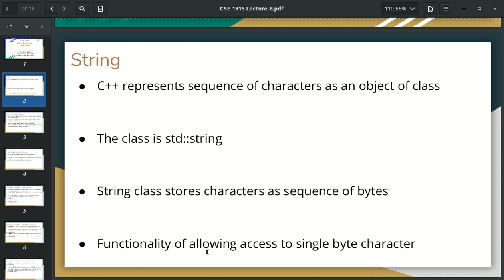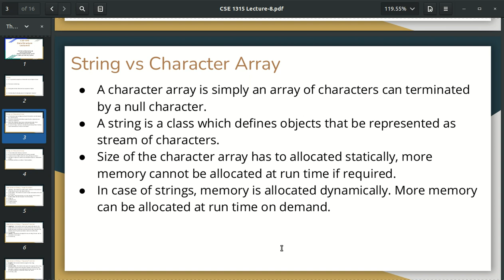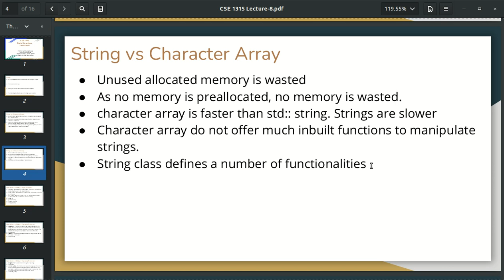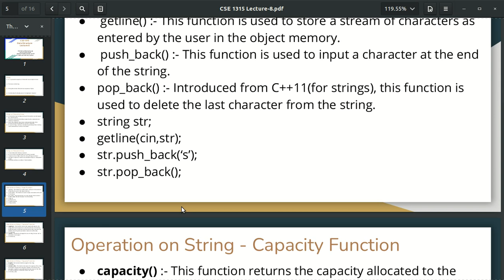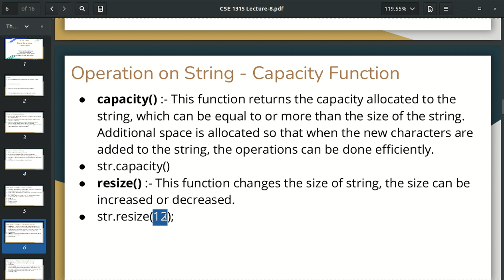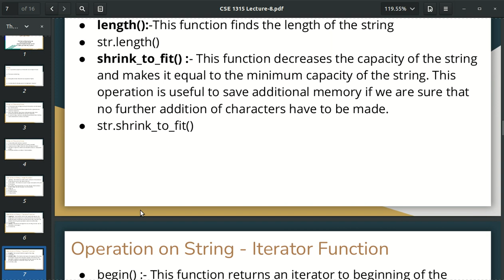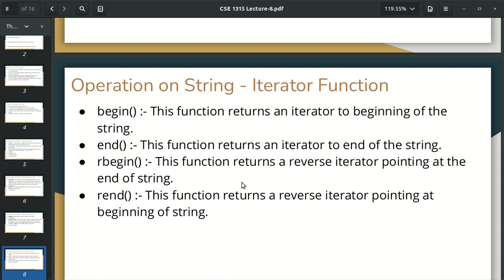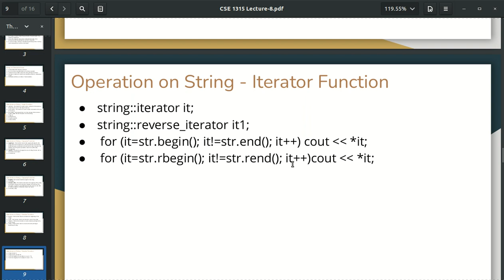Data Structures : Lecture - 8 (Part - 1)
1. String Class
2. String vs Character Array
3. String Input Function
4. String Capacity Function
5. String Iterative Function